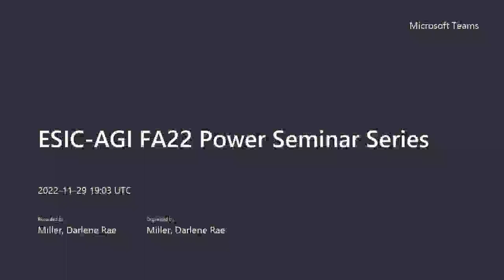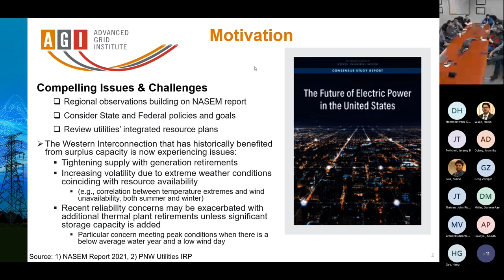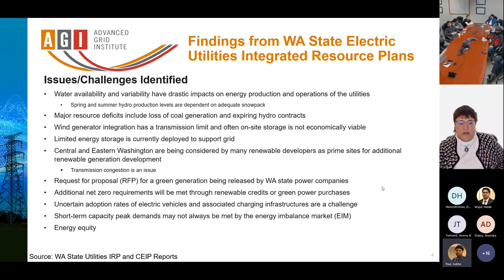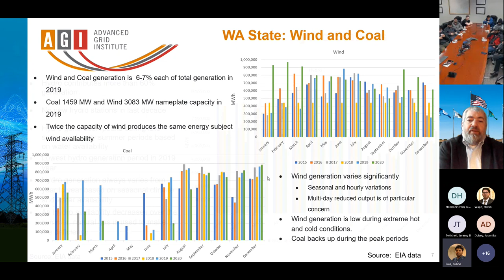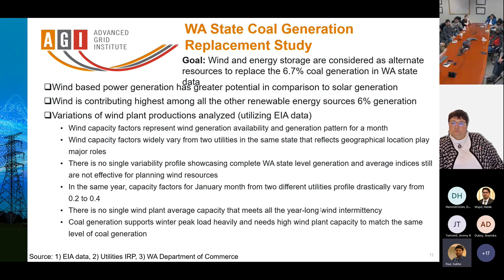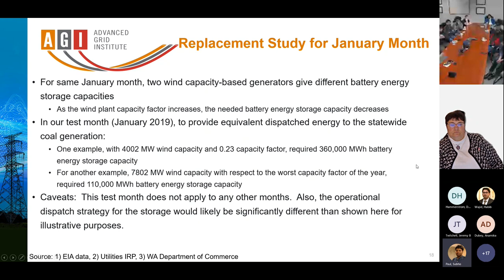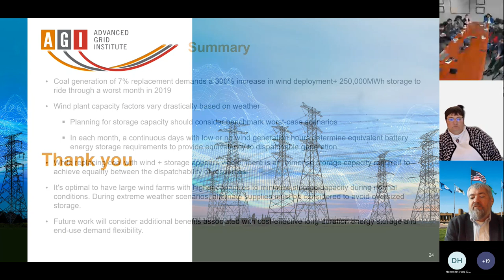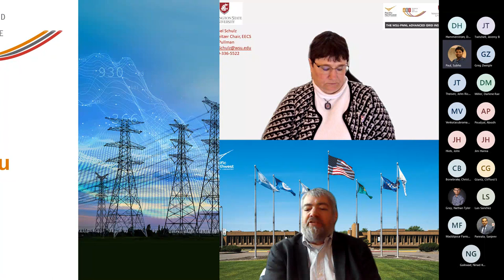AGI Seminar Dagle Schulz Bose Pannal Nov 29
Pacific Northwest Regional Study on Generation Options for Reliability and Resiliency

In February of 2021, the National Academies of Science, Engineering and Medicine (NASEM) released a congressionally mandated report on “The Future of Electric Power in the United States.” Over the last several years the US federal government and multiple states have put into place legislation, policies, and goals around reducing fossil fuel use for electric generation, integrating a growing number of electric vehicles, and other areas that affect the planning and operations of the electric grid.

A team from the PNNL/WSU Advanced Grid Institute (AGI) began looking at similar topics from the NASEM report related to the Pacific Northwest (PNW) and State of Washington.  Using the state and federal policies and goals coupled with PNW electric utility Integrated Resource Plans, the team looked at annual, seasonal, monthly, and daily trends of existing generation resources including hydroelectric, wind and solar resources within the State of Washington as the coal is removed as a generation source as well as additional renewable sources are added.

Our presentation will discuss the trends seen from this review as they relate to generation options that the utilities within Washington and the PNW will provide the reliability and resiliency needs resulting from changing climate conditions including impacts of annual and seasonal variations in hydroelectric power and non-dispatchable renewable energy sources.